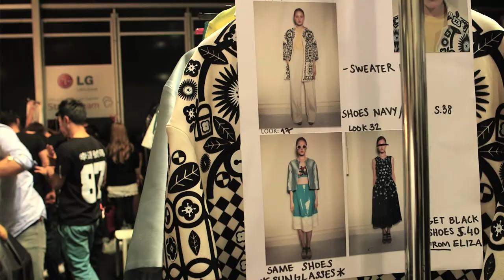Lavazza steps out in style with Holly Fulton at London Fashion Week SS15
Lavazza, the official coffee of London Fashion Week and Vodafone London Fashion Weekend for the 12th year, exclusively partnered with British designer Holly Fulton this season. Holly created a bespoke design for the Lavazza café, inspired by her latest collection.